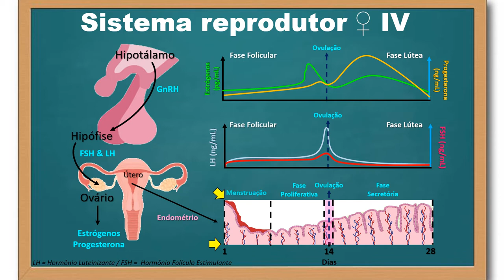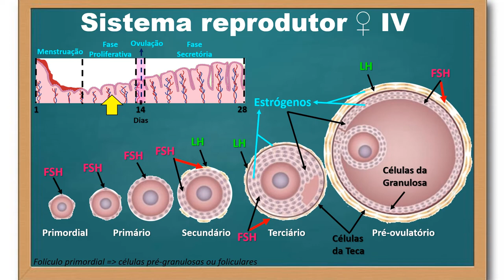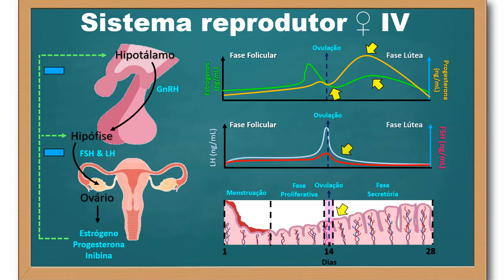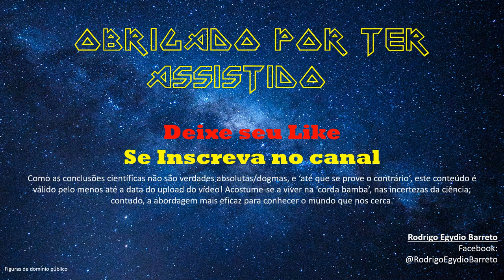Princípios da fisiologia reprodutiva - Sistema reprodutor feminino - parte 4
O eixo hipotálamo-hipófise-gônadas regula por feedbacks negativos e positivos os eventos do ciclo menstrual. Para influenciar tais eventos do ciclo menstrual, como a ovulação, vemos alternância na influencia do eixo ora intensificando certas secreções, ora diminuindo elas, ou seja, os feedback regulatórios da secreção do eixo são interessantemente bidirecionais, uma vez que eles provocam inibições na maior parte do ciclo menstrual, mas imediatamente antes da ovulação, induz estimulação.